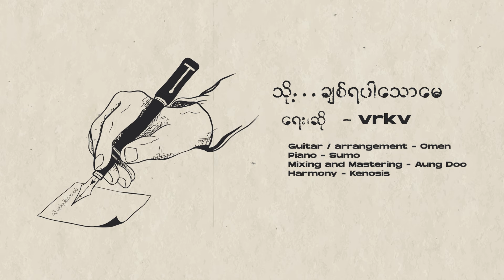VRKV - သို့ ချစ်ရပါသောမေ (Lyric Video)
Song - Thoh Chit Ya Par Thaw May (သို့ ချစ်ရပါသောမေ)
Artist - VRKV
Composer - VRKV
Band - Omen , Sumo , Aung Doo , Kenosis